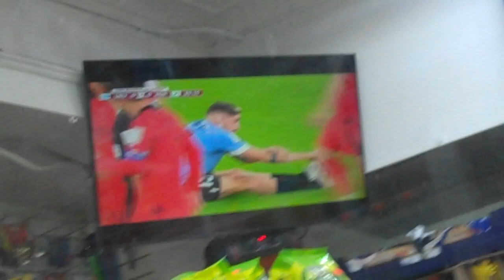LOS NENES EN LA BODEGA